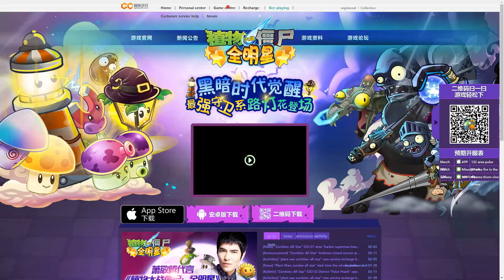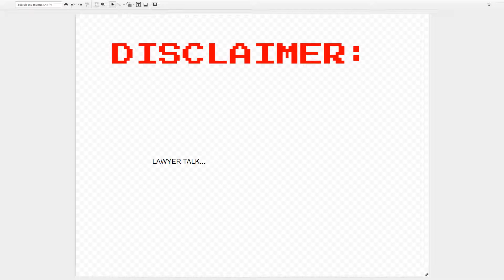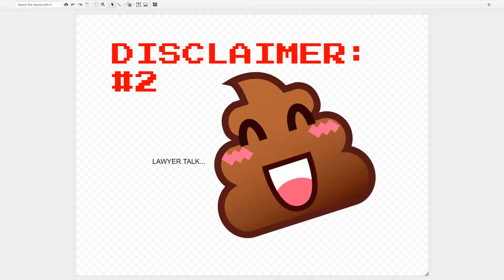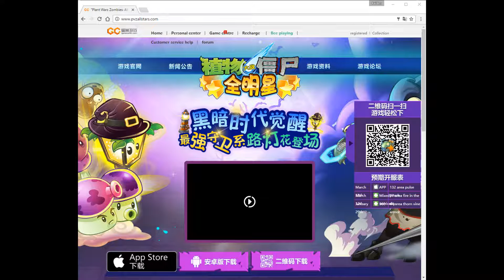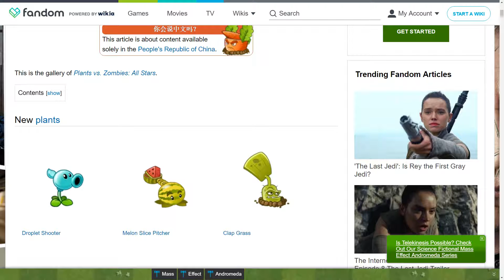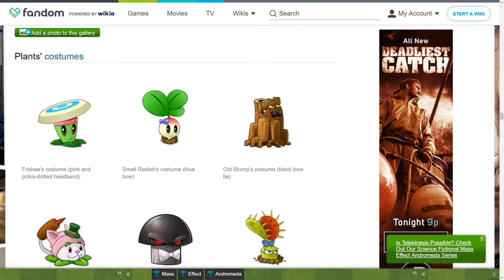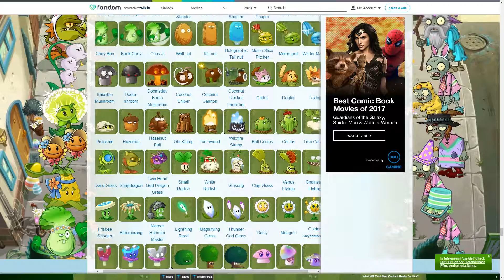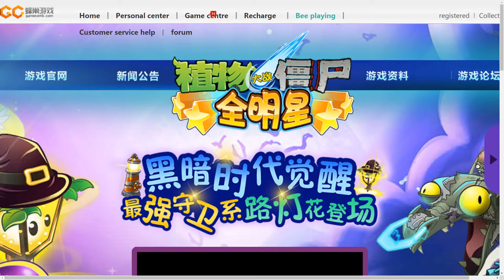PLANTS VS ZOMBIES ALL STARS REVIEW CHINESE EXCLUSIVE GAME!!!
This is one of the videos starting in my review series. I hope you have enjoyed!